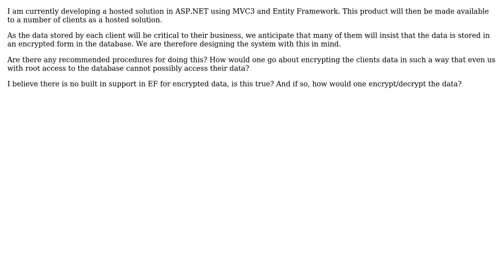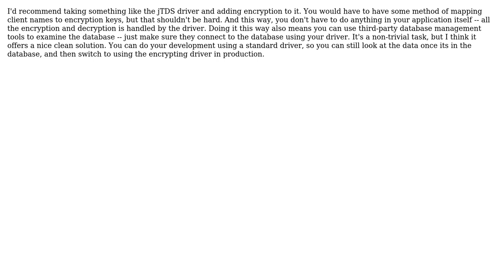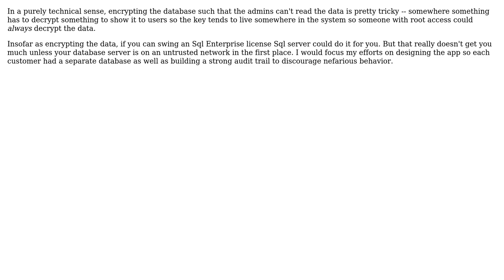Software Engineering: Multiuser System With Encrypted Database (4 Solutions!!)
Software Engineering: Multiuser System With Encrypted Database

With thanks & praise to God, and with thanks to the many people who have made this project possible! | Content (except music & images) licensed under CC BY-SA | Music | Images & others | With thanks to user Wyatt Barnett user TMN user Morons user Jon Raynor user John Straka user Gavin Coates and the Stack Exchange Network Trademarks are property of their respective owners. You are responsible for your own actions.